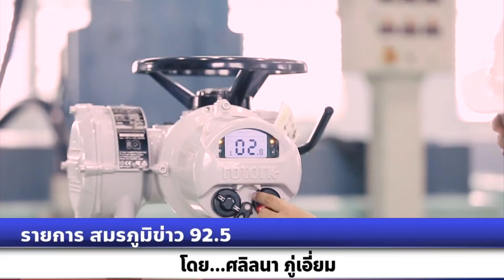รายการสมรภูมิข่าว 92.5 East water กับการบริหารจัดการน้ำภาคตะวันออกที่ยังยืน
รายการสมรภูมิข่าว 92.5
สัมภาษณ์  นายเชิดชาย ปิติวัชรากุล กรรมการผู้อำนวยการใหญ่
บริษัท จัดการและพัฒนาทรัพยากรน้ำภาคตะวันออก จำกัด (มหาชน)
เรื่อง East water กับการบริหารจัดการน้ำภาคตะวันออกที่ยังยืน